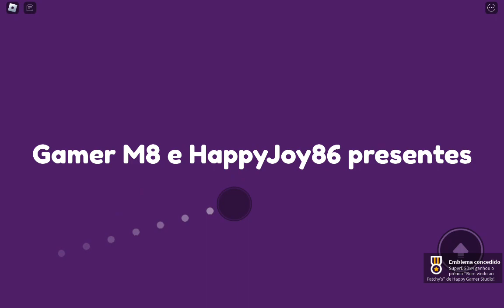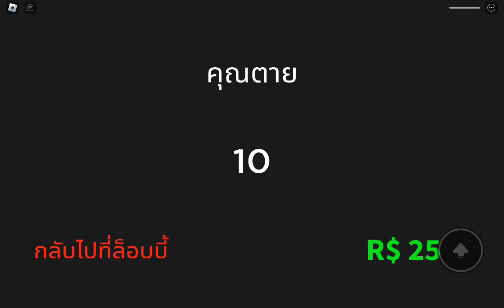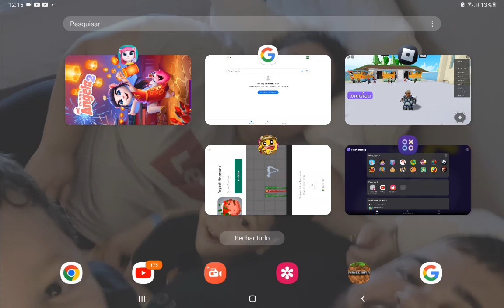fugindo do palhaço Pete